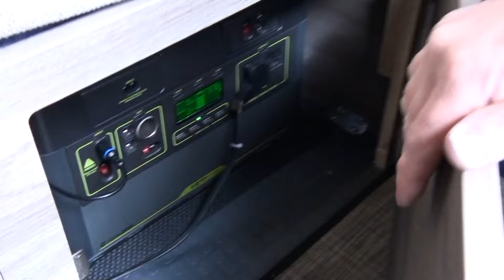60-Day Review of the Solis Pocket by Winnebago (with defects we found)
Review of the Solis Pocket (36A) after 60 days.  Why we selected it, issues we found, and our overall summary and recommendation.